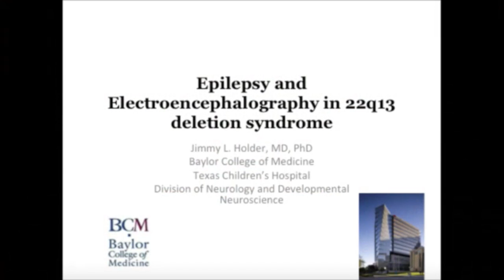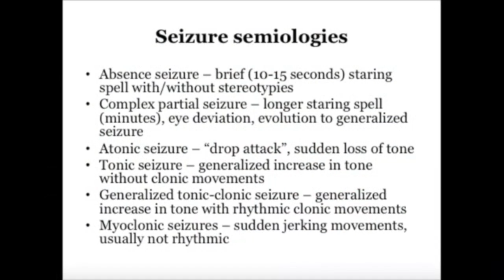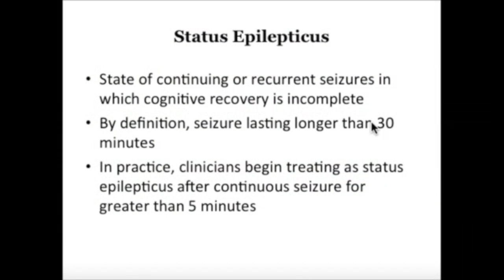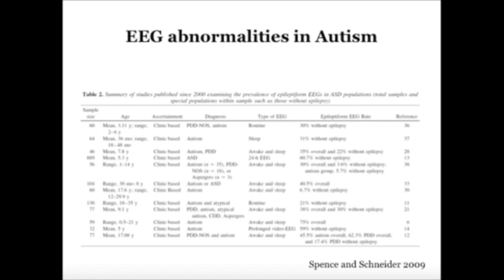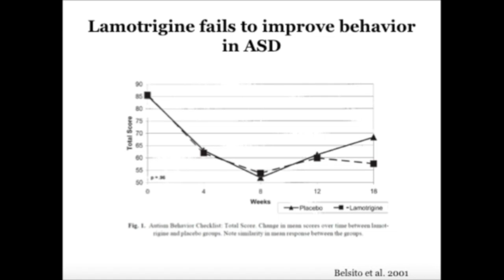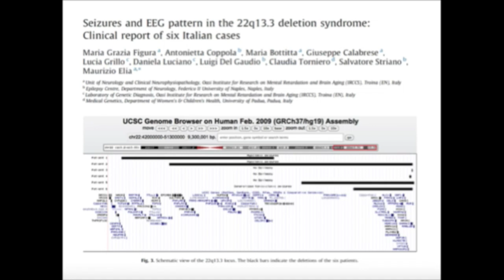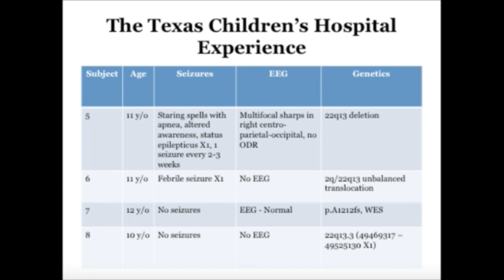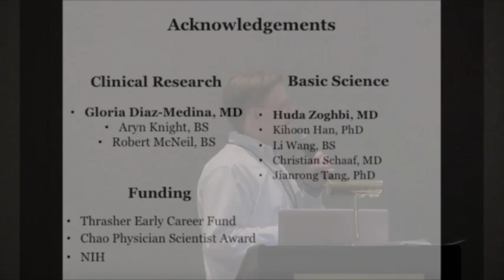Seizures presented by Dr. Jimmy Holder - PMSF 2014 Conference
Seizures presented by Dr. Jimmy Holder at the 2014 PMSF International Family Conference